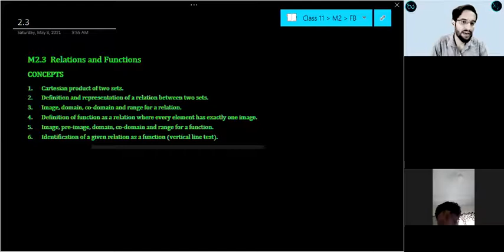M2.3 | Part 1 | Concept of Ordered Pair & Cartesian Cross Product of two Sets